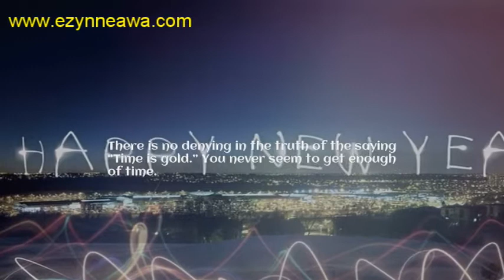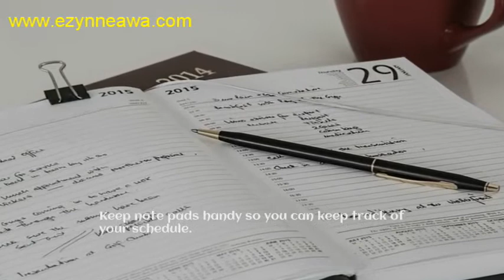How to manage your time for better results in 2019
This channel is designed to meet the greater part of your needs as pertains the TV world. We have lined up several programmes to satisfy your thirst. These programmes have been selected to abide by our mission statement; which is “Tales of light and love” and our vision; which is “Bringing life back to light”;

Consequently, we are poised to enlighten you through creativity by way of our programme: Writeology. Secondly, we have designed a French classroom session (French Friday) wherein we will be teaching you French. Furthermore, our Sunday Bible and Monday nuggets are geared towards lifting your spirit man thereby leading you to achieve a greater version of yourself. Being in good health is not left out of our great selection.